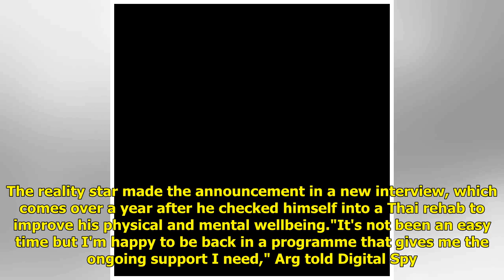TOWIE star James 'Arg' Argent confirms he's heading back to rehab